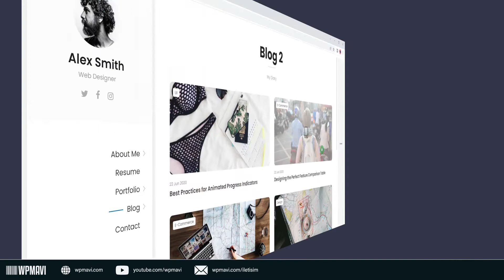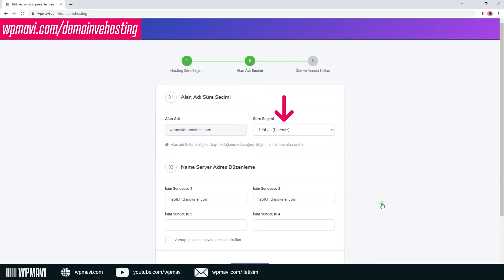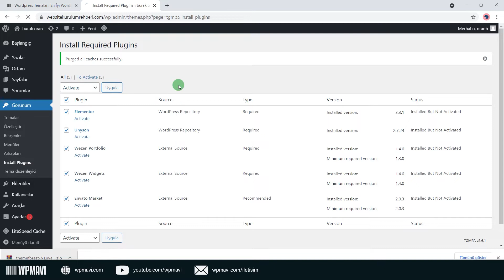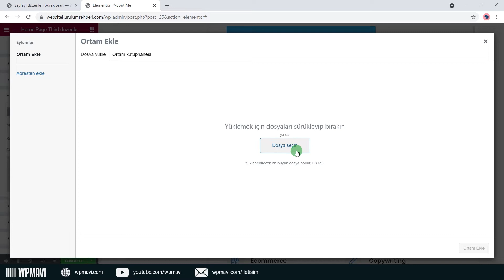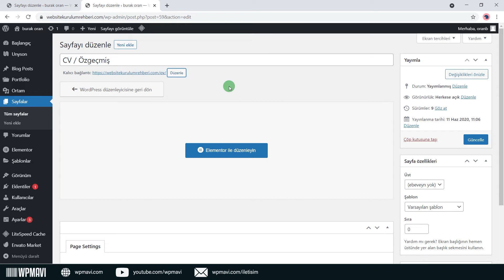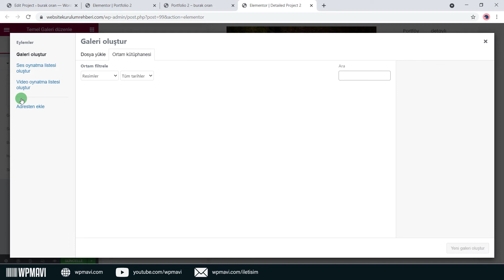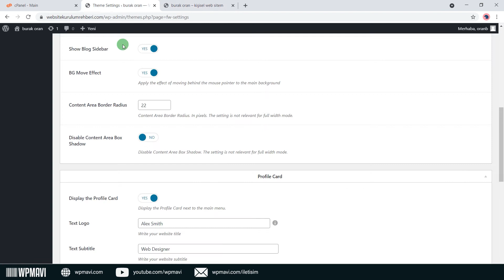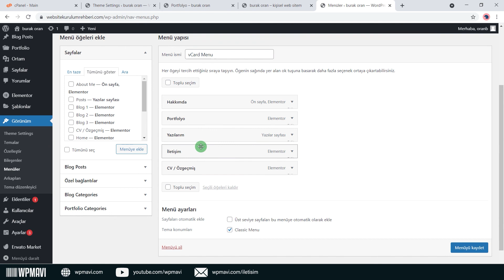Kişisel Web Sitesi Yapımı: CV | Portföy | Adsoyad.com Sitesi Oluşturma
Kişisel web sitesi oluşturma işlemlerini anlattığım bu detaylı rehberde kişisel web sitesi nasıl yapılır sorunuza tüm detayları ile yanıt bulacağınıza inanıyorum.

Bu kişisel web sayfası kurma videosu ile: CV web sitesi, portföy sitesi, özgeçmiş sitesi, biyografi sitesi, adsoyad.com - isimsoyisim.com gibi kişisel marka - bireysel web sitesi gibi site türlerini kurabilirsiniz.

Eğer beni işe alarak kişisel web sitesi yaptırmak isterseniz, verdiğim kişisel web sitesi kurma hizmetimin detaylarını öğrenmek için:

0:00 Kuracağımız Kişisel Sitenin Tasarımı
09:40 Takip Edeceğimiz Adımlar
10:30 Hosting ve Domain Satın Alma
15:38 cPanel'e Ulaşma
16:22 cPanel Dilini Değişitme
16:55 Wordpress Kurulumu
20:44 Wordpress Kurulumu Sonrası Yapılması Gerekenler
22:26 Tema Satın Alma
26:35 Temayı İndirip Sitemize Kurma
28:58 Demo İçeriği Sitemize Aktarma
29:51 Ana Sayfa Düzenleme
36:47 Elementlerin Gelişmiş Ayarları
43:18 Bölümler - Sütunlar ve Elementlerin Çalışma Mantığı
47:49 Ana Sayfada Yer Alan Diğer Alanların Düzenlenmesi
55:09 CV/Resume Sayfasını Düzenleme
1:02:12 Portfolyo Sayfasını Düzenleme
1:13:51 Blog Sayfasını Düzenleme ve Blog Ayarları
1:16:09 İletişim Sayfasını Düzenleme
1:19:52 Tema Ayarları
1:33:53 Menü Ayarları